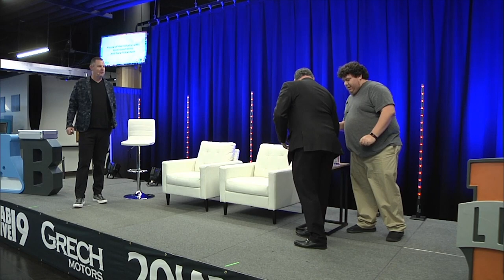State Of The Limousine Industry 1-21-19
LCT Publisher Sara Eastwood-Richardson and Dav El/BostonCoach CEO and NLA leader Scott Solombrino gave a state of the industry presentation Jan. 21, 2019 at Limo University's LABLive conference in Nashville, Tenn.